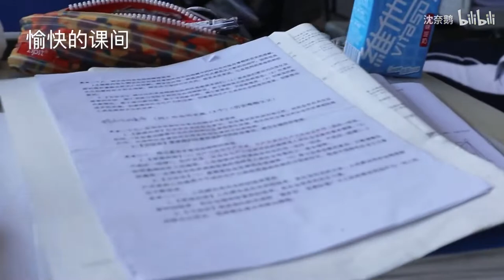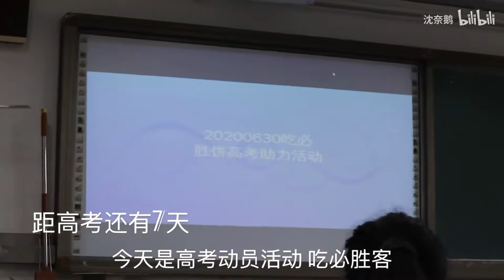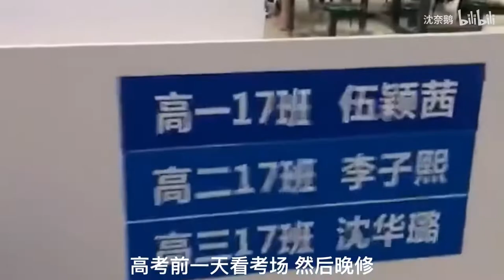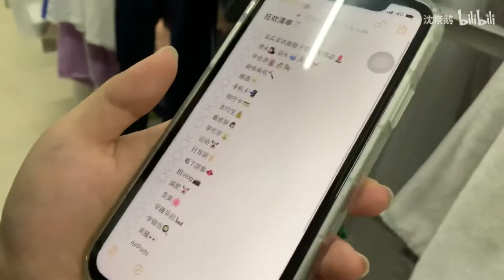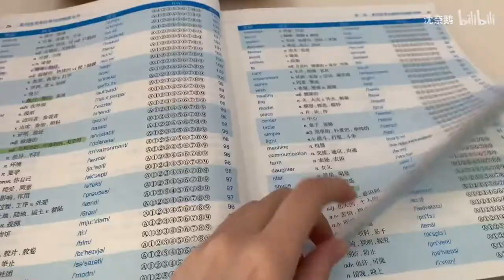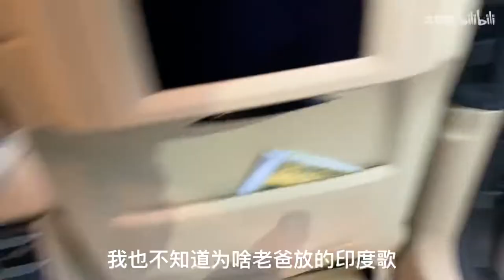The last 30 days before the national college entrance exam for high school girls in China